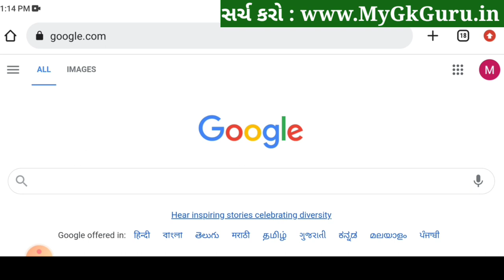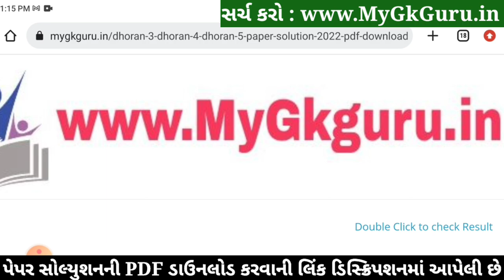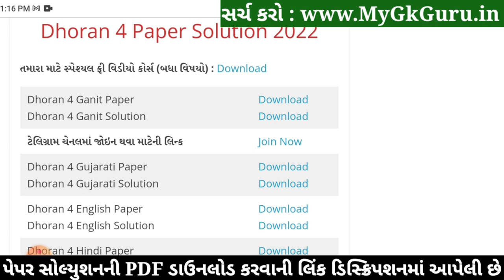Dhoran 4 Gujarati Paper Solution 2022 STD 4 | STD 4 Gujarati Paper Solution 2022 40 Marks October